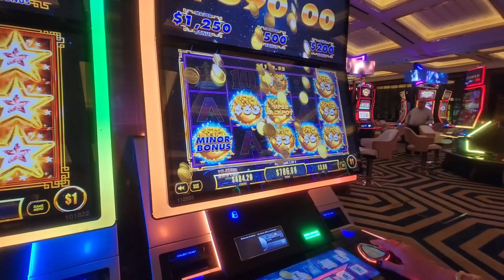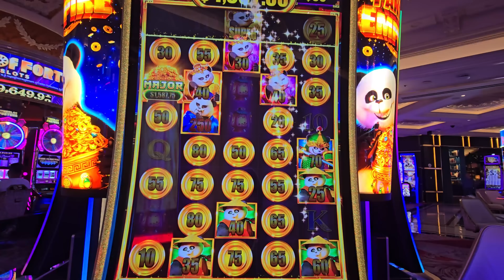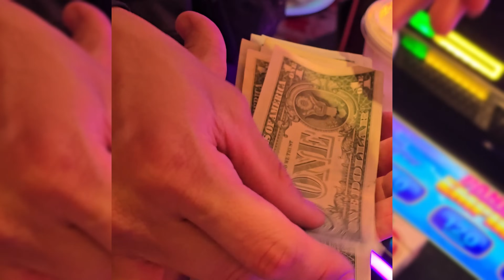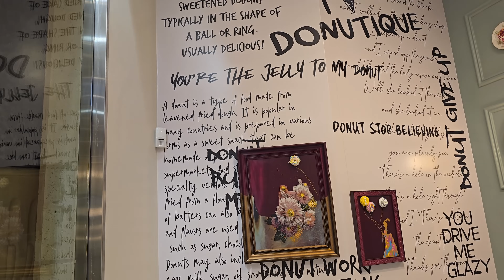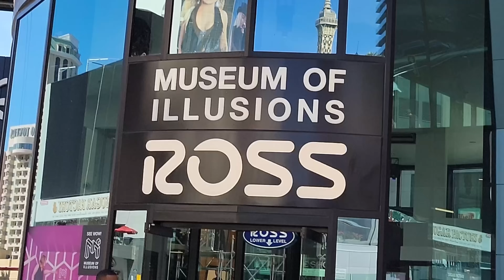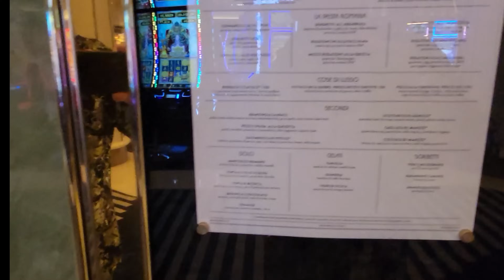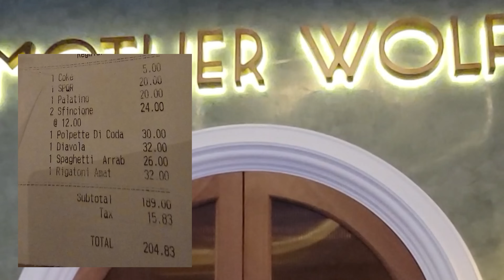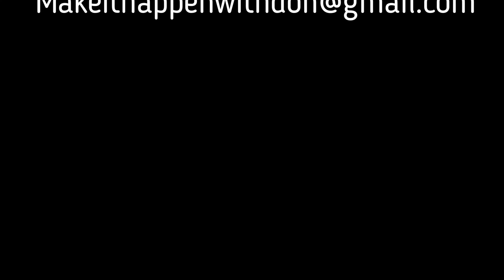Las Vegas Vlog April 2024 Day 2. Aria, Cosmopolitan, and Fontainebleau.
Join us for our day.  Lunch @ Javier's, and dinner @ Mother Wolf.  Aria, Cosmopolitan, & the all new Fontainebleau.  Did I get another handpay?

Live your Blessed Life, because you are blessed.

Buffalo King??